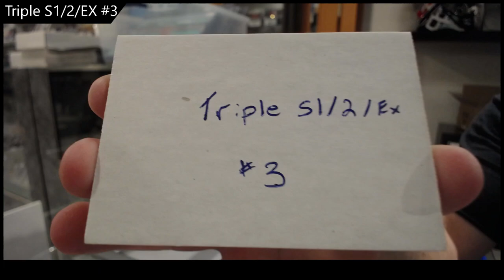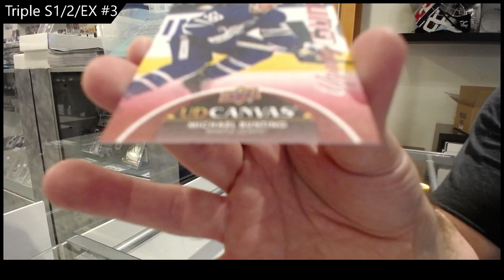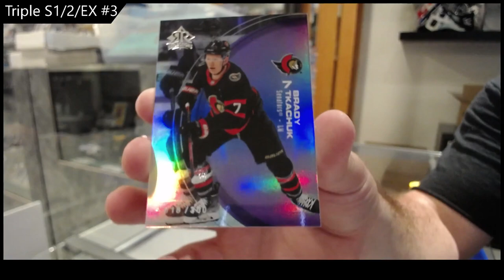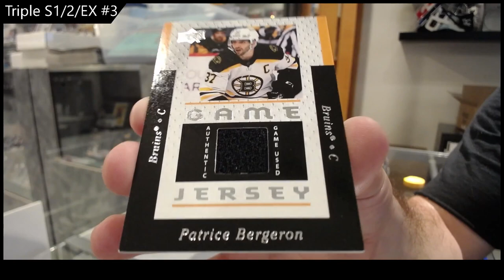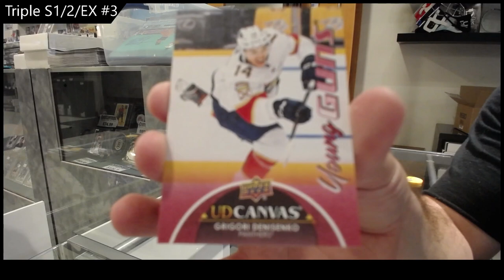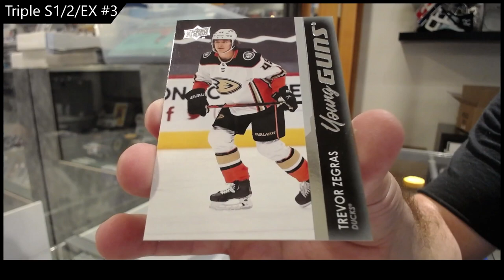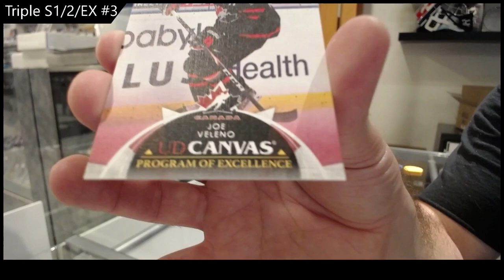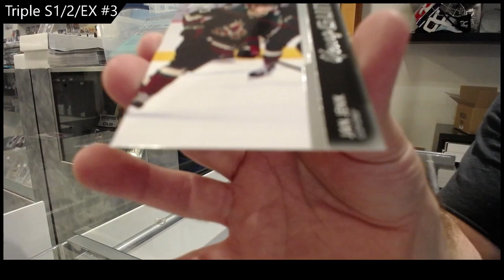21-22 UD Series 1, 21-22 UD Series 2 & 21-22 UD Extended Hockey Box Break - C&C GB #19,526